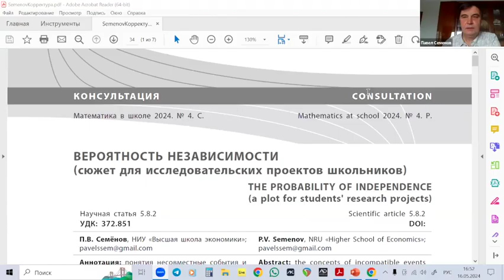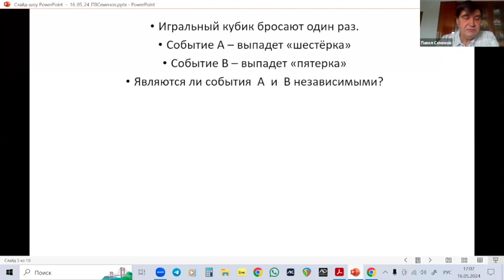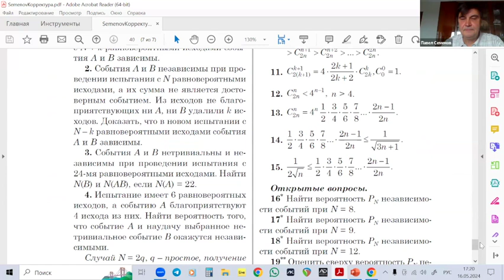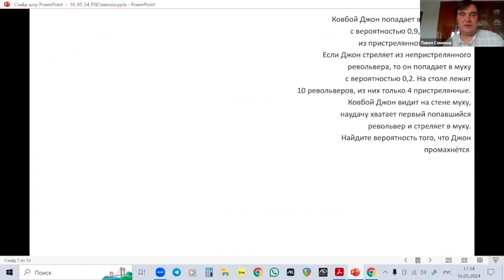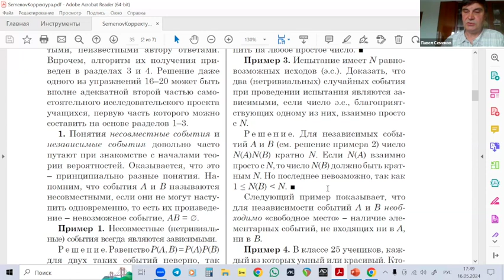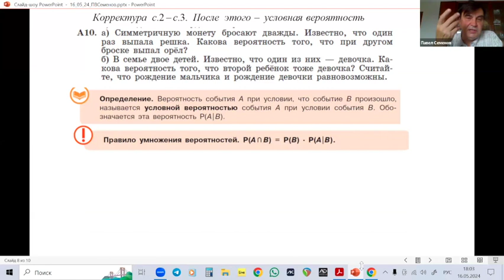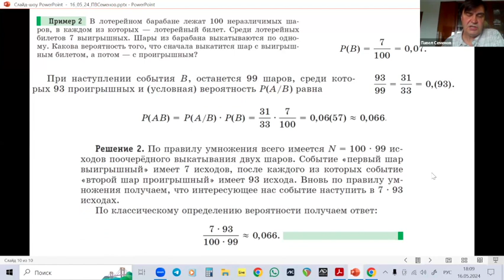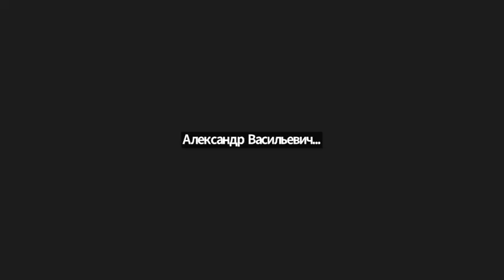«Математика и информатика в средней и высшей школе»: заседание 16.05.2024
С 2023 г. семинар «Школьное математическое образование: содержание и аттестация» продолжит свою работу в расширенном составе совместно с семинаром кабинета методики преподавания элементарной математики механико-математического факультета МГУ имени М. В. Ломоносова.

Название объединённого научного семинара:
«Математика и информатика в средней и высшей школе»
Руководители семинара: И. И. Мельников, А. Л. Семенов, А. В. Боровских, И. Н. Сергеев
Секретарь семинара: В. С. Панфёров

16:45–18:30 — доклад «Независимость событий и/или независимость испытаний?».

Семенов Павел Владимирович, профессор факультета математики НИУ ВШЭ.

Аннотация. В математической части доклада показано, что независимость двух случайных событий – весьма редкое обстоятельство и предложен способ оценки сверху его частоты. В методической части приводятся и обсуждаются примеры того, как при изложении основ теории вероятностей в школе и в аттестационных материалах зачастую путают между собой независимость событий и независимость испытаний – похожие, но принципиально различные понятия.